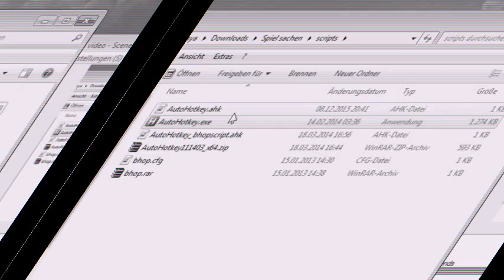rare hounhgangounge cs:s legit mlg bhopping sniping footage (00:15 will blow your mind11!!!)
sorry bad quality but back then we had nokia 6300 and i was recording off of a monitor

yeah we gonna be cod soon